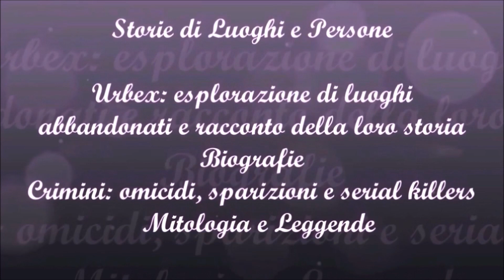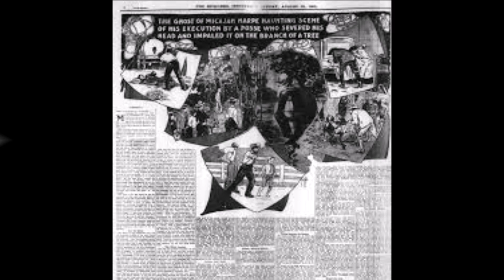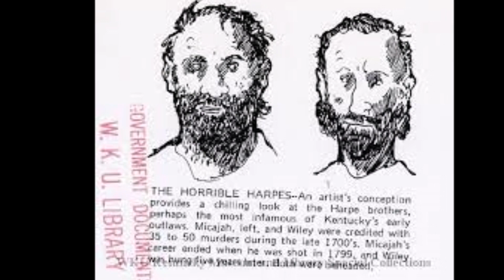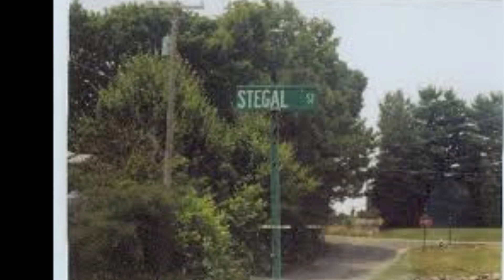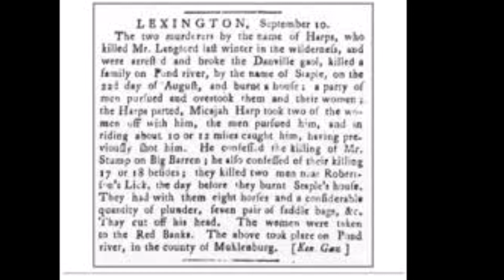i fratelli Harpe, killers accaniti - Athena Clum